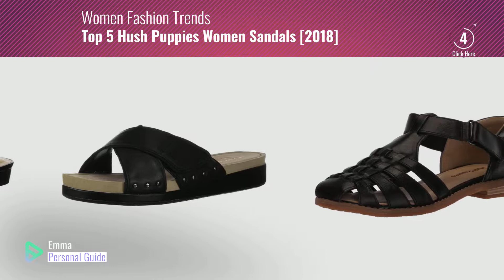Top 5 Hush Puppies Women Sandals [2018]: Hush Puppies Women's Chardon Fisherman Sandal, Black, 9 M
Black Friday / Cyber Monday Hush Puppies Women's Chardon Fisherman Sandal, Black, 9 M US by Hush Puppies

Black Friday / Cyber Monday Soft Style Hush Puppies Women's Patsie Wedge Sandal, Black cambric, 7 W US by Soft Style

Black Friday / Cyber Monday Soft Style by Hush Puppies Women's Paisley Sandal, Dark Pewter Eclipse, 09.5 W US by Soft Style

Black Friday / Cyber Monday Soft Style by Hush Puppies Women's Mariana Sandal, Black Patent, 09.0 M US by Soft Style

Black Friday / Cyber Monday Hush Puppies Women's Chrysta Xband Slide Wedge Sandal, Black, 7.5 W US by Hush Puppies

Black Friday / Cyber Monday Hush Puppies Women's Finola Montie Wedge Sandal, Birch Leather, 8.5 M US by Hush Puppies

Black Friday / Cyber Monday Hush Puppies Women's Abney Chrissie Lo Gladiator Sandal, Black Leather, 8 M US by Hush Puppies